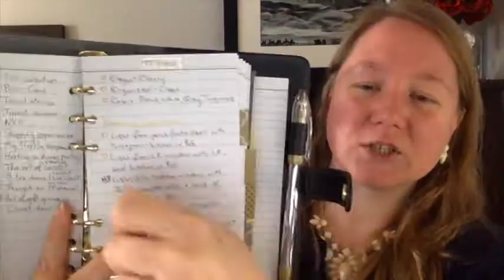Channel Trailer with SURPRISE ENDING || Autumn Beckman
Please click the LIKE button if you liked this video, the SUBSCRIBE button if you would like to see more of my videos, and the BELL button to be notified when I upload a new video.

Music: Beethoven's 5th Symphony, provided for use by YouTube Creators from YouTube

Please send mail to:
Autumn Beckman